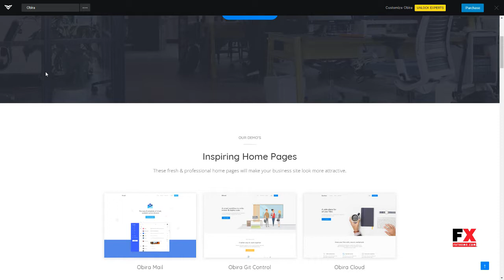Obira - SaaS Business and App Showcase WordPress Theme Robin Tom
Compatible With Elementor, Visual Composer 5.1.x, WooCommerce 3.4.x, WooCommerce 3.3.x, WooCommerce 3.2.x, WooCommerce 3.1.x, WPBakery Page Builder 5.5.x, WPBakery Page Builder 5.4.x, Bootstrap 3.x

 Columns 4+

 Layout Responsive

 Tags app, application, business, creative, digital, landing, marketing, mobile app, product, saas, showcase, software, startup, technology